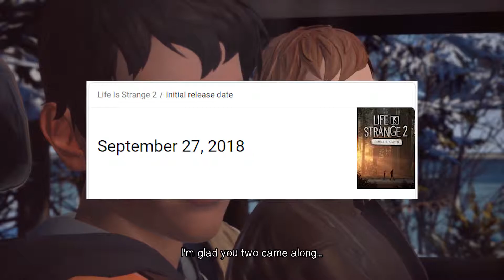Life Is Strange 2 Episodes 3,4 &5 Release Date Confirmed! (2019)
Game -